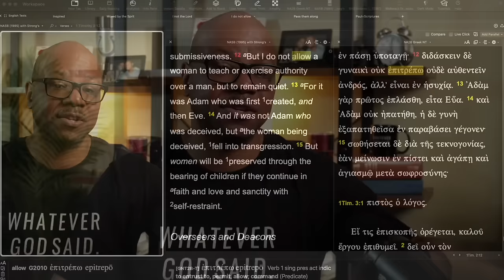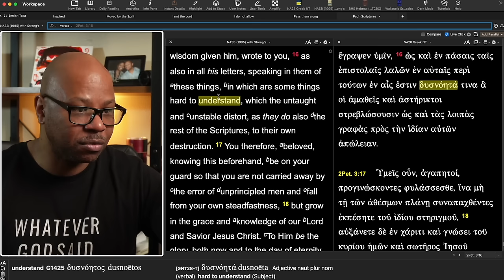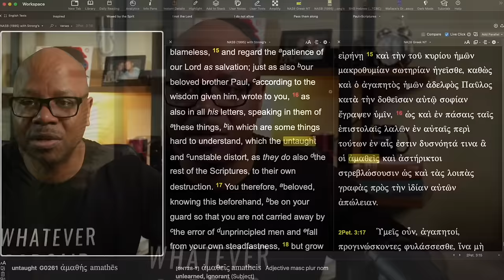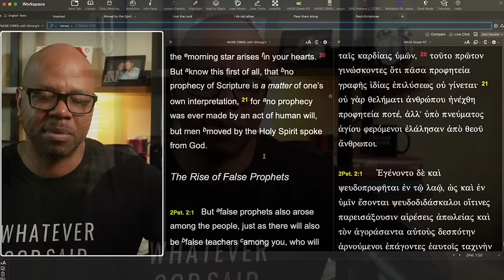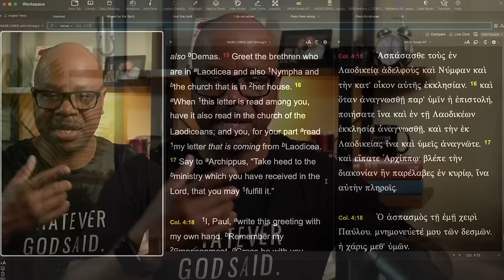I Paul not the Lord?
Can We Disobey Pau since Jesus didn't say it?